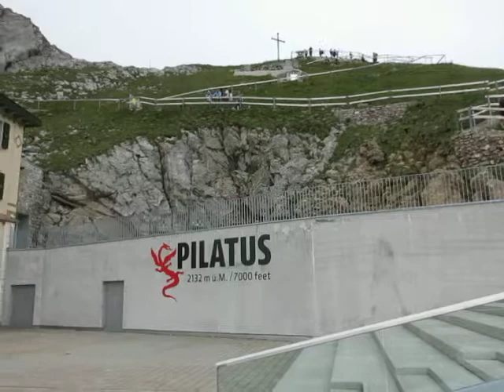Monte Pilatus & Pilatus Kulm - Viagens Bacanas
Vídeo: MVI-3079